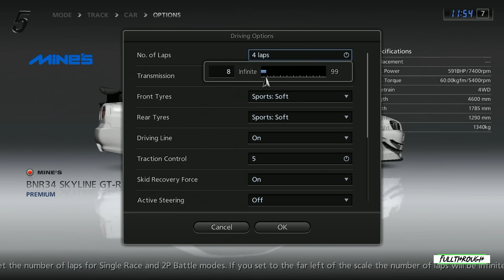Gran Turismo 5 Mine's BNR34 Skyline GT-R N1 Base Gameplay HD (PS3) | NO COMMENTARY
I hope you find this Gran Turismo 5 Mine's BNR34 Skyline GT-R N1 Base PS3 gameplay no commentary video useful.Leave a like and share with your friends if you can ;) .Soon I'll be uploading some new videos about more games.

★ My PC ★
MSI PRO B650M-B AM5 Motherboard
8 Cores AMD Ryzen 7 7700 Processor
32GB RAM DDR5 5200
RTX 4060 ti 8GB GDDR6
2TB of SDD storage